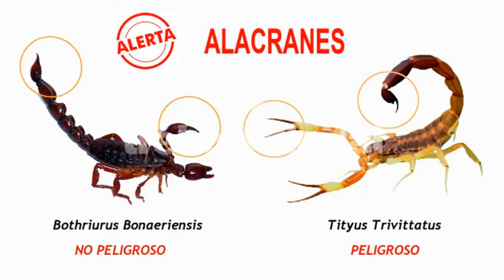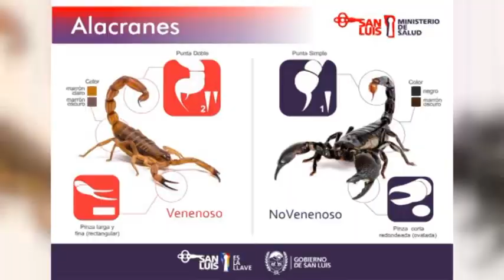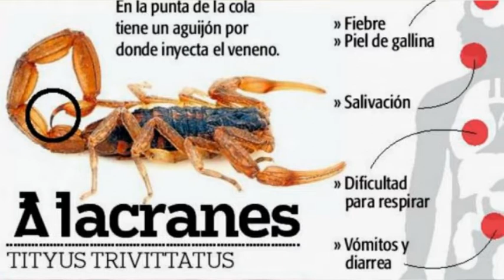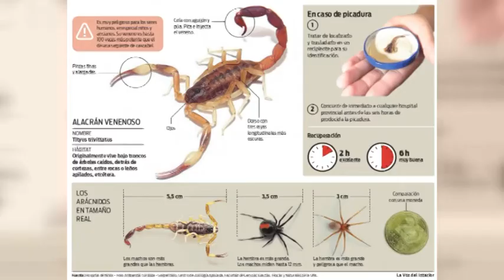Dr. Atilio Gallay – Médico Veterinario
Precaución por la aparición de alacranes